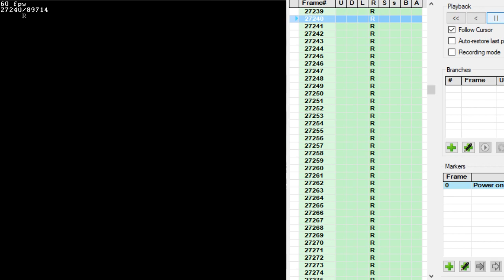Stage 13 21 (2,718 Frames) 45.18 at 60 FPS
how you can get in contact with me and stay updated.